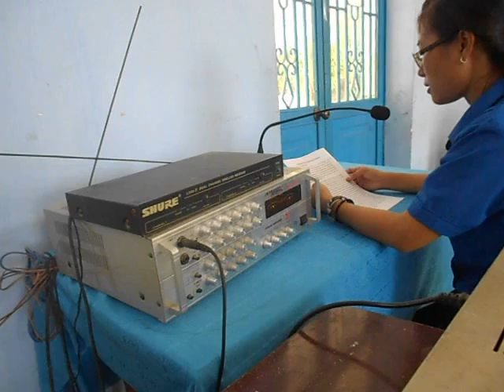Truyền thông ngày hội Internet với sinh viên tình nguyện tại BĐVHX Phước Thuận, huyện Ninh Phước, Ni